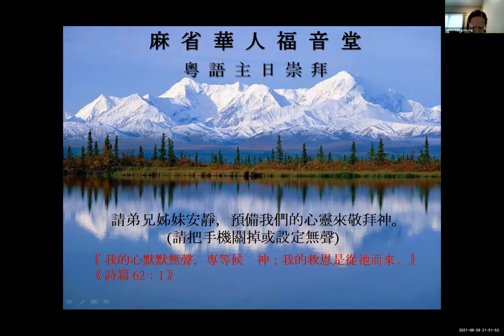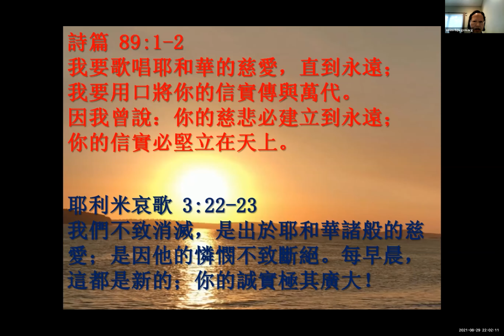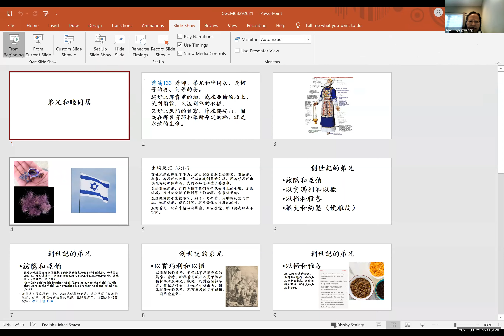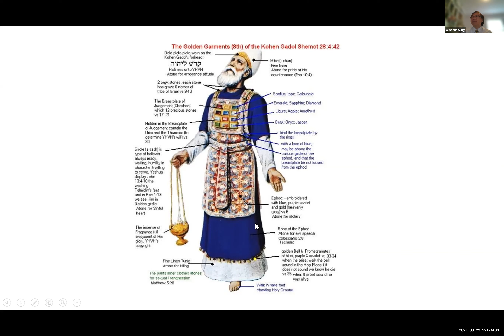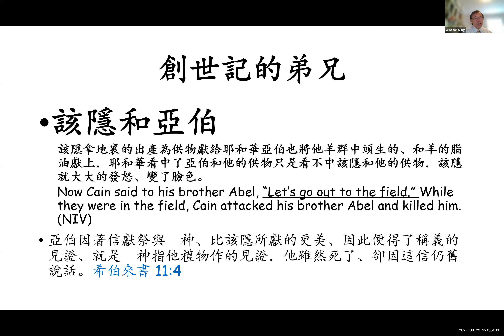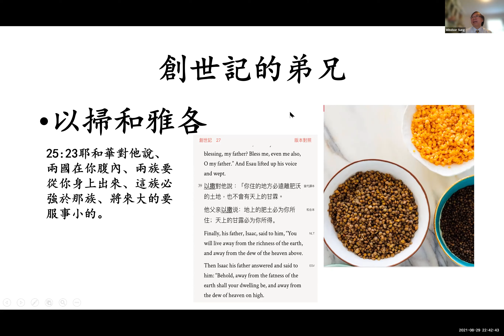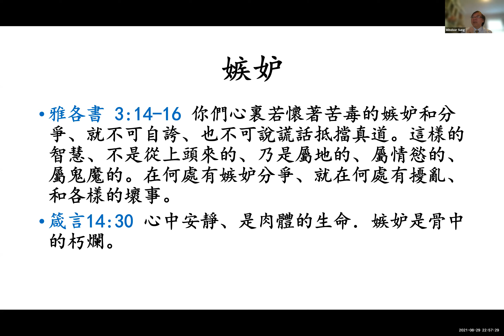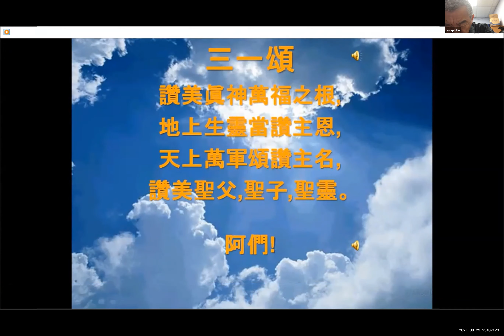2021-08-29 (粵語) 弟兄和睦同居 詩篇 133 孫蔚信長老